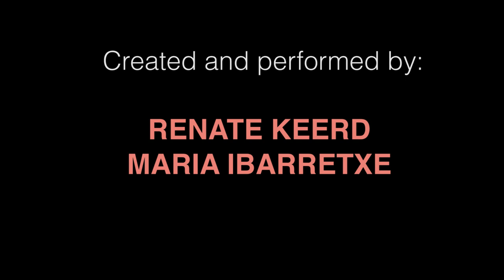"Pink Flamingos, Crazy Horses" trailer